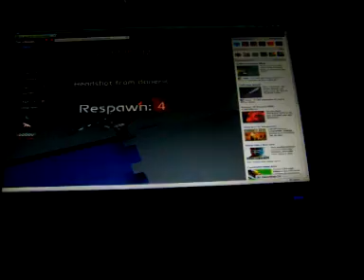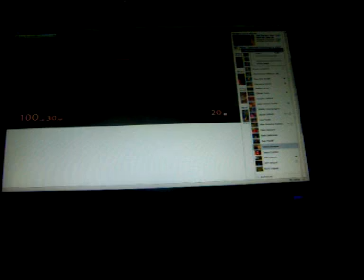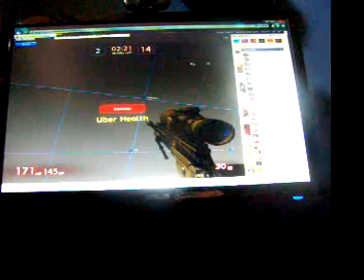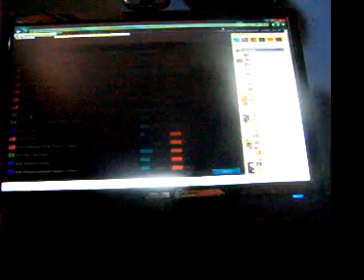uberstrike 6 eps